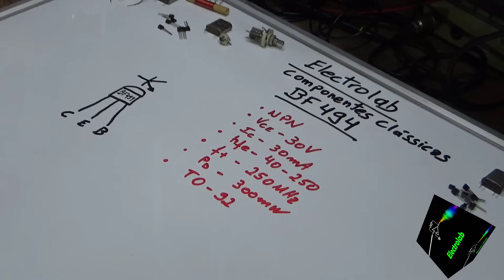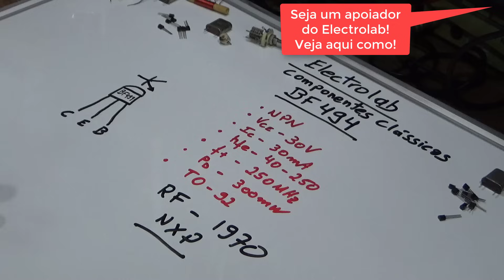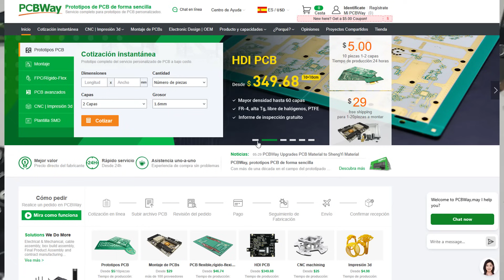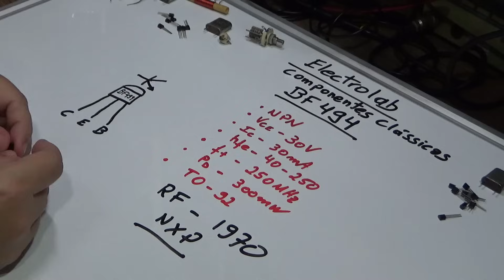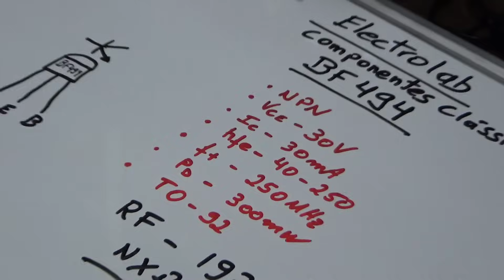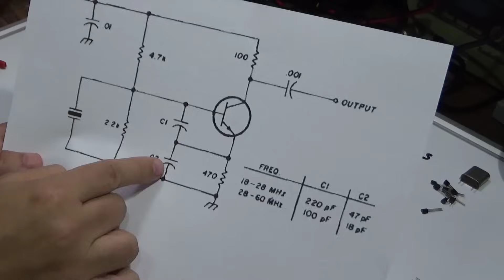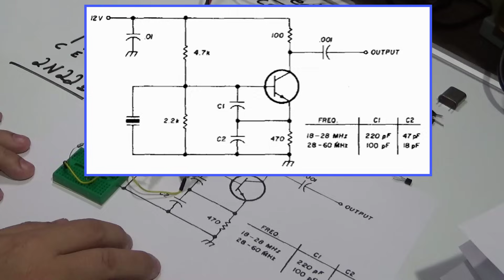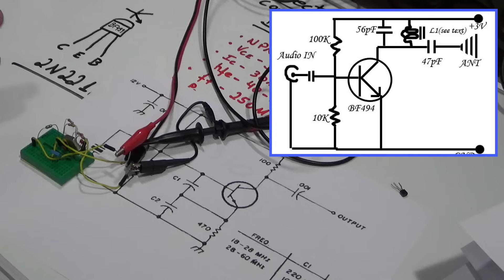BF494 - O Transistor Clássico nos Rádios AM e FM! Transmissores e receptores. Ep. VIII 🔥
No episódio de hoje da série Componentes Clássicos, vamos explorar o BF494, um dos transistores mais icônicos da eletrônica analógica, amplamente utilizado em rádios AM e FM. Neste vídeo, vamos descobrir a história desse componente, suas especificações técnicas e aplicações mais comuns. Vamos entender como testá-lo corretamente com um multímetro. Além disso, traremos diversas curiosidades sobre sua criação e impacto na eletrônica. Se você gosta de eletrônica e quer conhecer mais sobre esse transistor clássico, não perca esse episódio!

🔥 LANÇAMENTO IMPERDÍVEL! 🔥